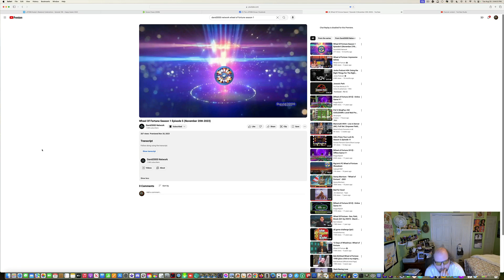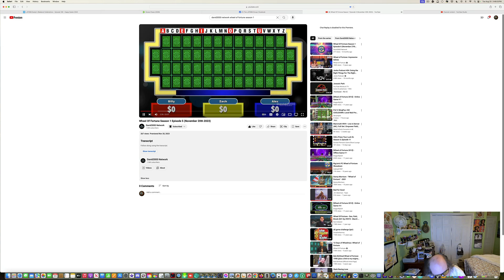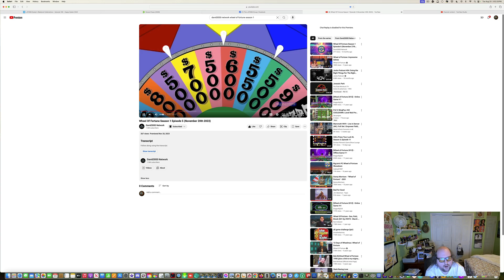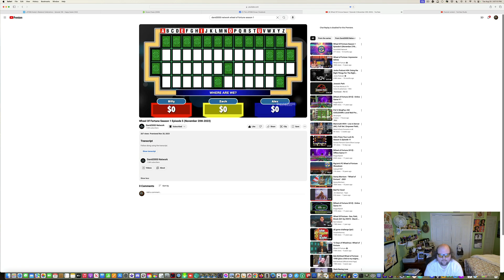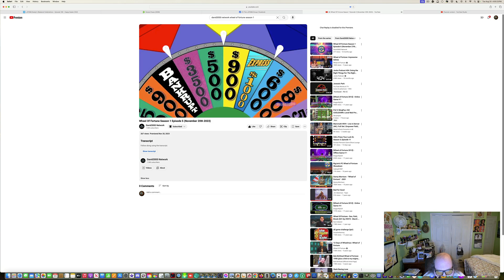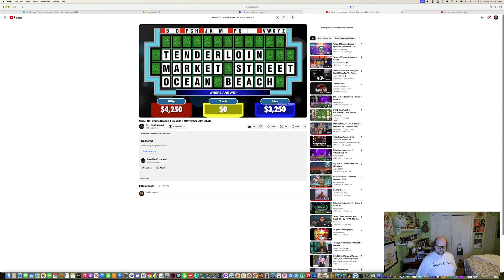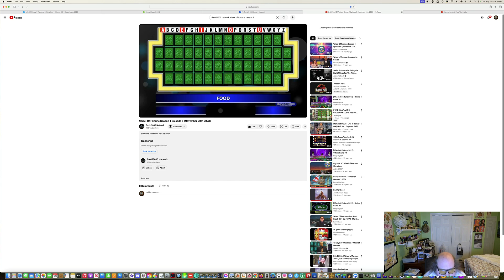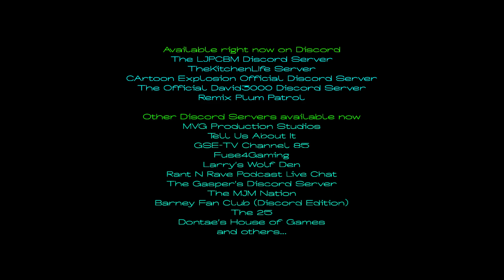LJPCBM Reacts - Episode 1,555 - Wheel of Fortune - Season 1, Episode 5